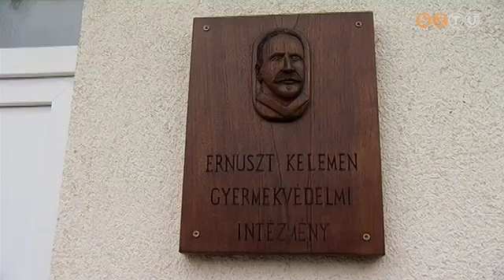Ajándék az Ernuszt Kelemen Gyermekvédelmi Intézménynek